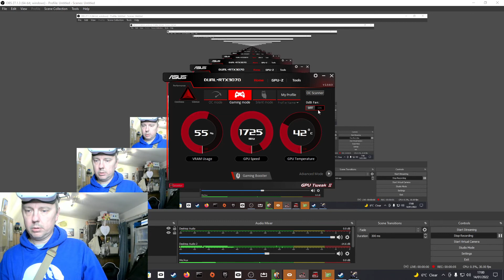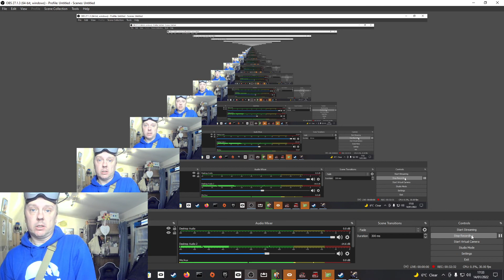Episode 95 - Pavlov VR - WW2 Trenches PUSH